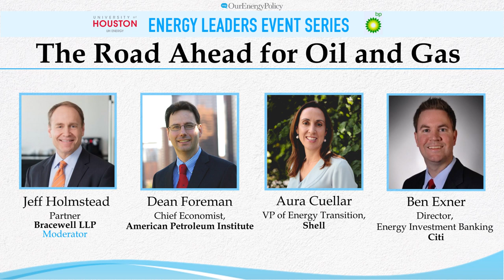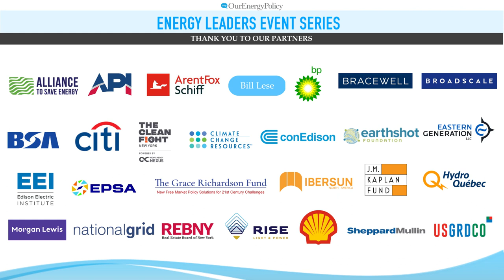The Road Ahead for Oil and Gas - Panel Discussion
Industry leaders address pressing investment and economic issues facing the oil and gas industry today. Part 2 of this event features an expert panel discussing the current status of the oil and gas industry. Featured speakers include Aura Cuellar, Vice President of Energy Transition at Shell USA, Dean Foreman, Chief Economist at the American Petroleum Institute, and Ben Exner, Director of Energy Investment Banking at Citi. The panel was moderated by Jeff Holmstead, Partner, Bracewell LLP.